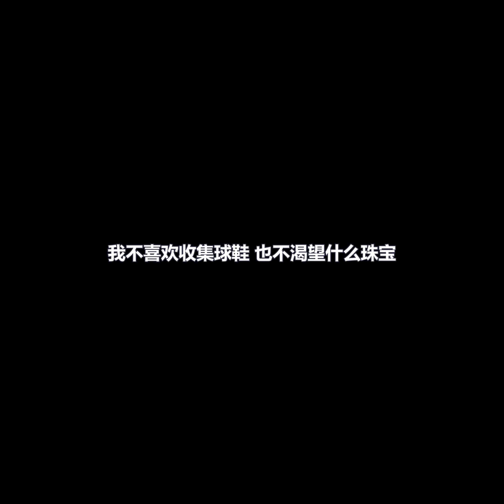陷阱 - 9 Tribez